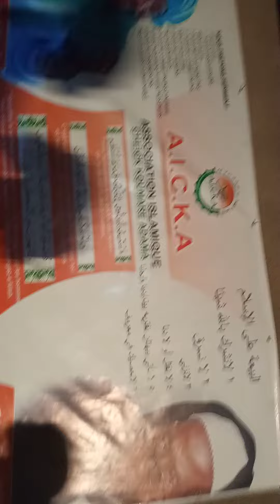koumare 31 desampr